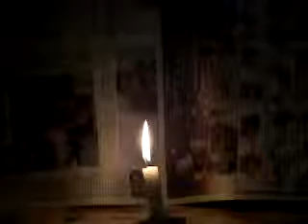Fujifilm HS-30 EXR video test at 80 fps.